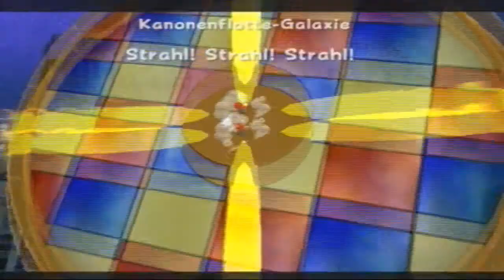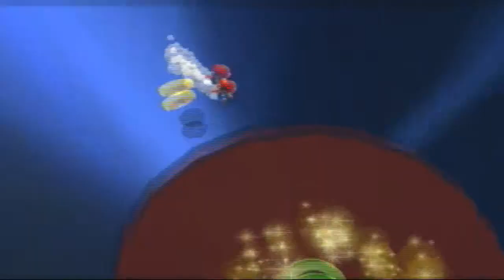Let's Play Super Mario Galaxy - 100% (German) Part 23 - Feuchte Verliese und dunkle Gänge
Die erwarten uns in diesem Galaxy Part,wo wir die Höhlenverlies Galaxy abschließen und mit der Kanonenflotte Galaxy beginnen.